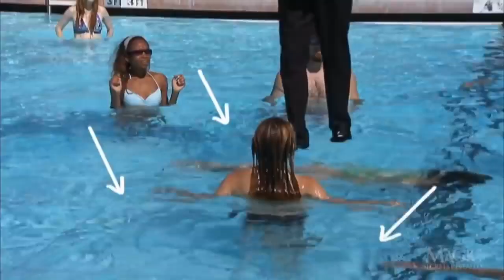दुनिया का महान जादूगर डायनमो जानिए कैसे हमारी आंखो को धोखा देते है ये जादूगर।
डायनमो के हैरतअंगेज कर देने वाले जादू जिसे दुनिया देखकर हैरान है
आज के इस वीडियो में हम उन्हीं सब रहस्यो से पर्दा उठाने वाले है
कभी आपने स्विमिंग पूल में पानी के ऊपर पैदल चलता देखा है
बिल्डिंग के दीवारों पर पैदल चलना
खाली बाल्टी से मछली निकालना
बस के दीवारों पर लटकना
knowledge point

चलिए शुरू करते है।